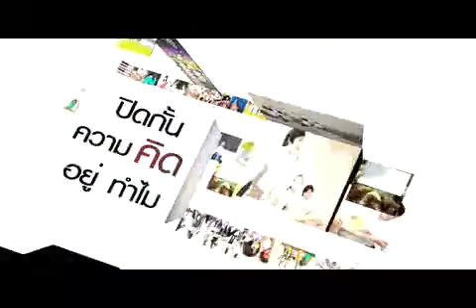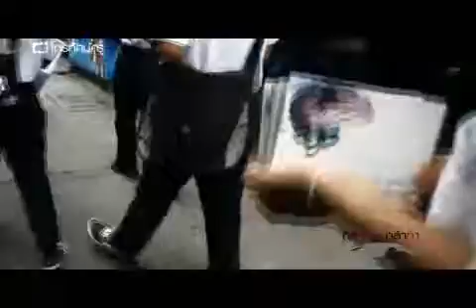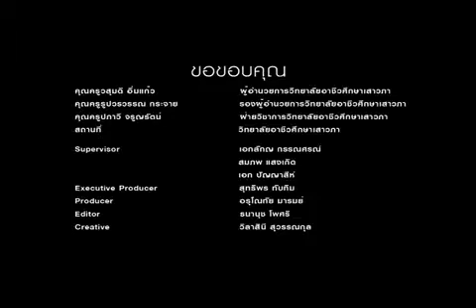โทรทัศน์ครู ภารกิจจิตอาสาเย็บเต้านมเทียม ตอน 2